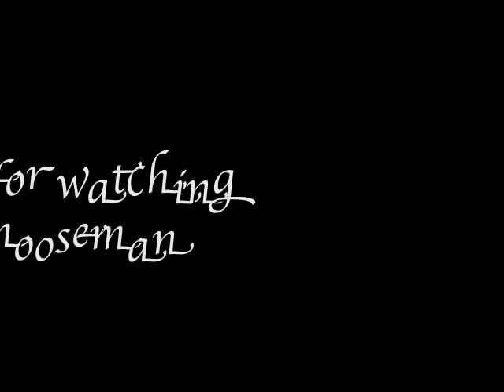A CrazyThing Happened To Me...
...On the way to 50.

A stream of consciousness vlog.